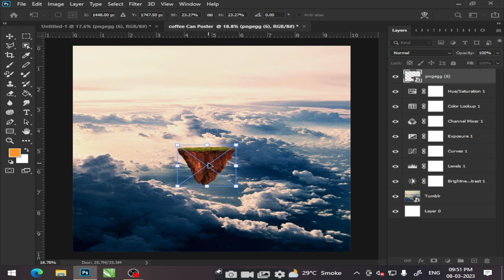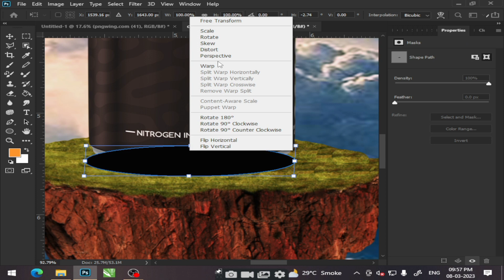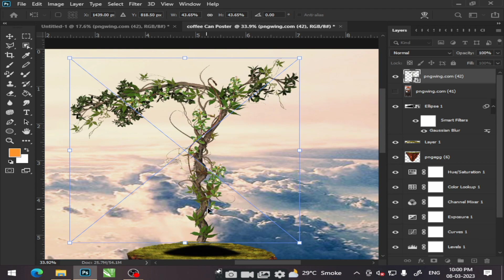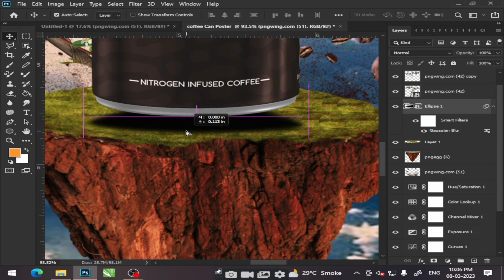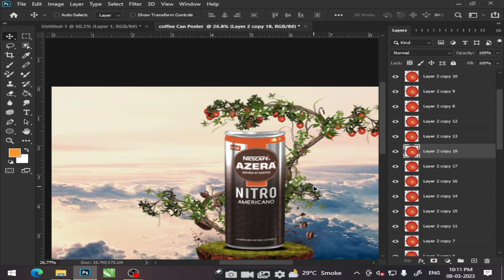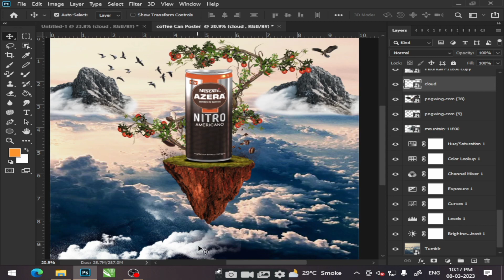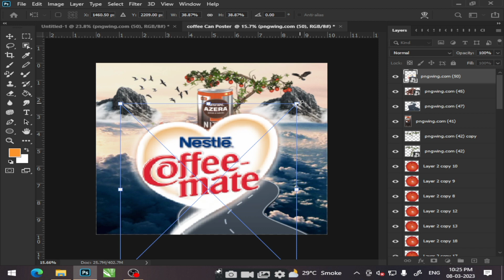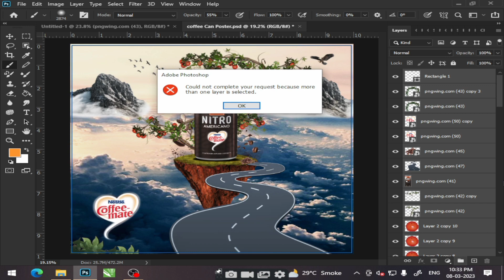Photoshop Tutorial || Coffee Can Photo Manipulation || SGX Graphic 2023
In this video tutorial learn how Create a Realistic Ad Design, IN This Photoshop Tutorial,

This one is the basic concept of art work but if you can spent more time you can get more better result in photoshop.

Photoshop Poster Design Strawberry Flavor, photoshop poster design tutorial cs6
Poster Design,
graphic design,
poster,
poster design in photoshop,
poster design ideas, poster design tips and techniques,
design a poster highlighting energy conservation tips, advertising poster design in photoshop,